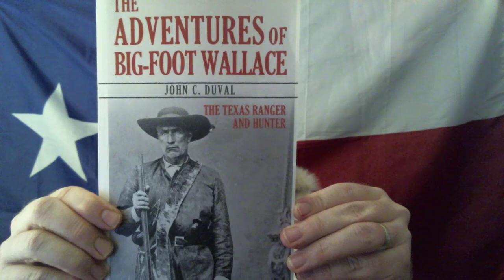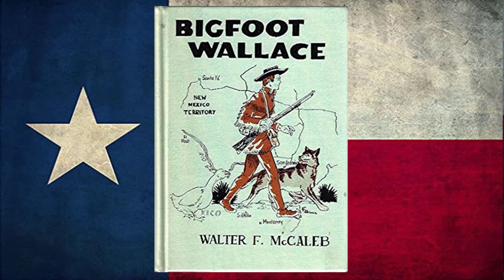Bigfoot Wallace Escapes Indian Captivity (ep. 6)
In this video we read from John C. Duval's "Adventures of Bigfoot Wallace."  In this episode Bigfoot Wallace longs to be back home in the settlements, so he plans to leave his adopted Indian family.